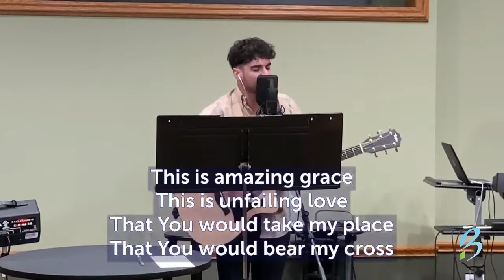This Is Amazing Grace Worship Song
CCLI: 1185997

From the Sunday worship service for July 17, 2022.